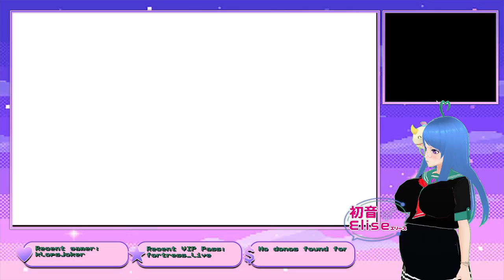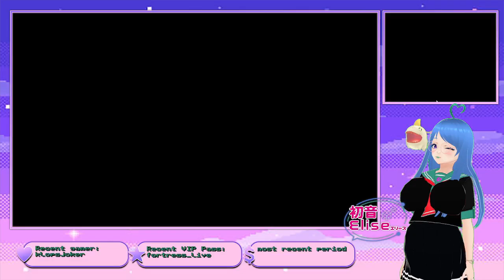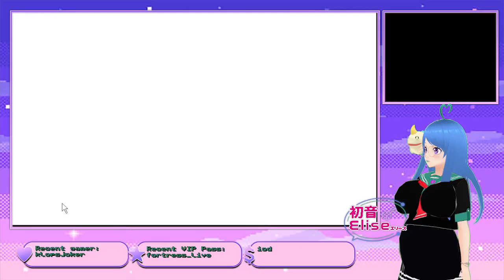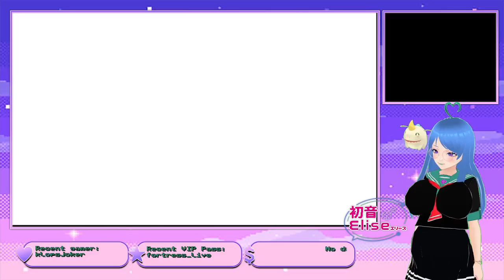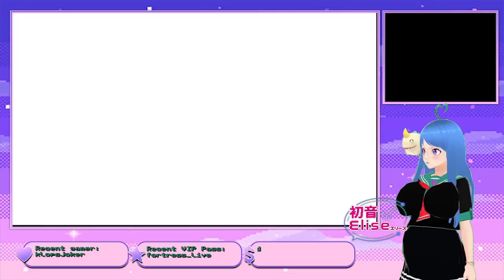Pokemon X Randomizer #19 FINALE Gym8 and the Elite Four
Im not gonna lie. Playing through pokemon X for the first time after watching it so much was fun. I forgot the lore part at the end against Z the giant but hey sssyyyyy. But like playing it randomized was fun and really tested my knowledge once again. Mabye i should have gone for more mega pokemon but oh well. I hope you like the finale of the Pokemon X randomizer